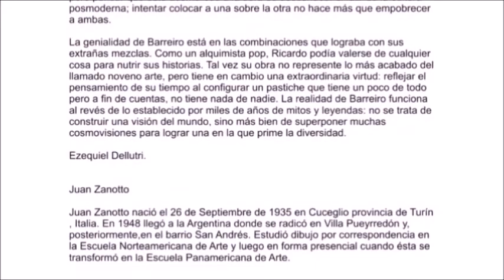Un Vistazo a BÁRBARA de Barreiro y Zanotto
Una historieta argentina publicada en Skorpio y luego en varios países. Futuro distópico con una chica como protagonista.
Música de intro: MATVEY (El Bosque de los Misterios)